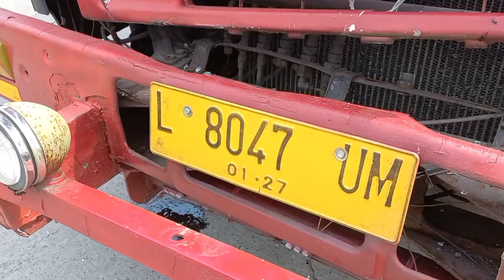TRUCK MOLEN TERGULING DIHANTAM FUSO